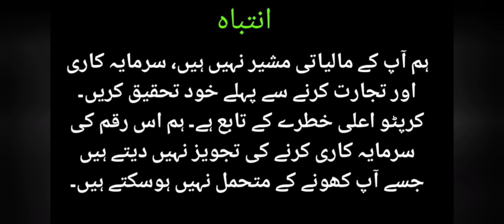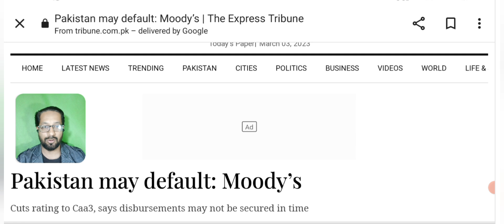Dollar 420: Pakistan Economy update 2023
Pakistan Economic Crisis 2023 Explained- Is Dollar rate going to cross 420 rs ?
dollar rate today and how much more it can go up ?

Right now in 2023 Pakistan is running our of forex reserves. This severe economic crisis is leading country to default risk. Pakistan has to pay $8 Billion in debt installments in the coming 3 months and Pakistan has only $5.8 Billion dollars. This is the worst economic crisis in the last 50 years. But what are the reasons for this economic crisis?

This is a mixture of Political, Economic, and Climate crisis and Pakistan is trying really hard to fight back. But will Pakistan survive under the leadership of Shehbaz Sharif? Let's explore in this explained video

Related Topics Covered:

Pakistan economy
pakistan economic crisis explained
wheat crisis
pakistan no money
Pakistan crisis
PAK economic crisis
Economy Collapse
Dollar End
pakistan economy
pakistan energy crisis

🔴🔴🔴Popular Uploads 🔴🔴🔴

_____________________________/SOCIAL LINKS\___________________________________